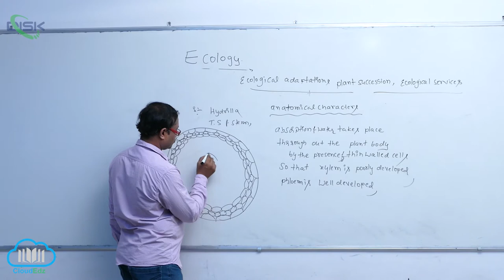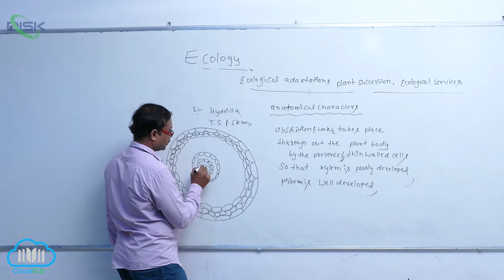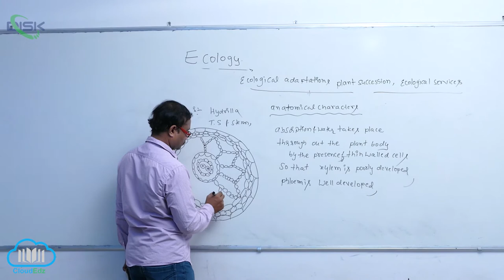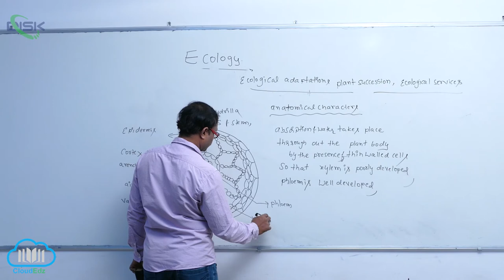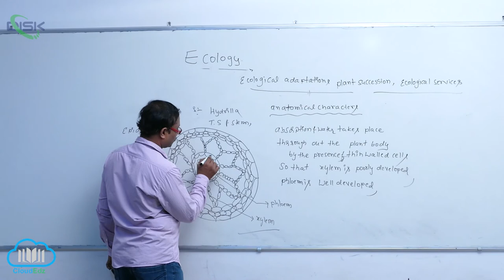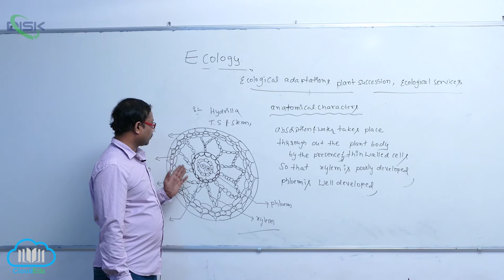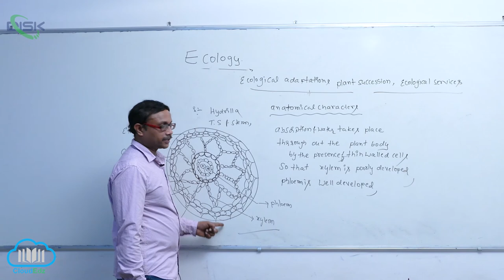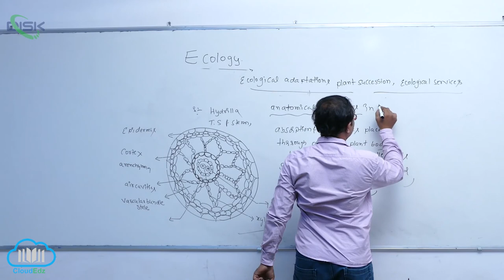PLANT COMMUNITIES AND ECOLOGICAL ADAPTATIONS || Ecol adptns 10 || Disk Telangana